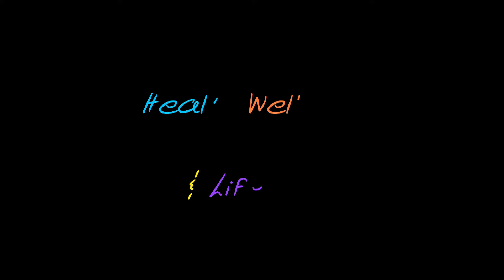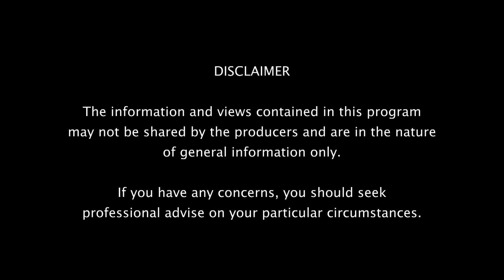Health, Wellbeing & Lifestyle - Episode 11 Season 18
DO YOU KNOW WHAT IS THE NUMBER ONE CAUSE OF CONSTIPATION?
ON THIS EPISODE:
Naturopath, Lecturer and Author Michèle Wolff - Constipation and other problems of the digestive system
Also:
 • Lymphologist Sean Connell - Ways to improve your immune system
 • Integrative Health & Wellness Expert Dr Zara Celik - Detoxing your life